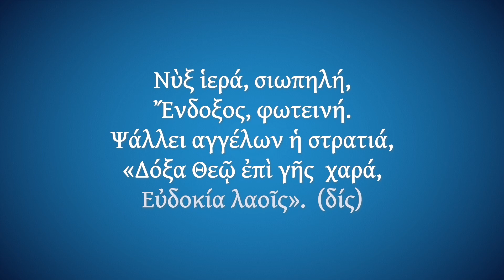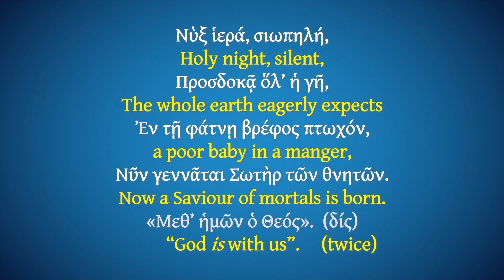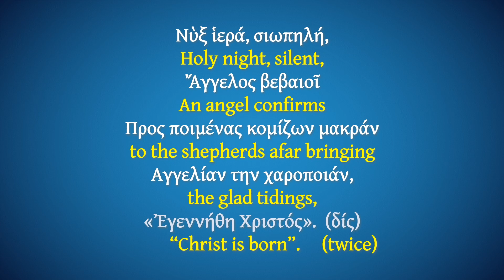Silent Night in Greek - Νὺξ Ἱερά, Σιωπηλή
Learn Biblical Greek @learnbiblicalgreek373
Silent Night in Koine / Katharevousa Greek - Νὺξ Ἱερά, Σιωπηλή with an English translation.
In Modern Greek: Άγια Νύχτα
Τhe video uses the old polytonic system of writing though there are a few words where accents and breathing marks have been omitted. Can you spot the words?

Using monotonic format:
Νυξ ιερά, σιωπηλή,
προσδοκά όλ’ η γη
εν τη φάτνη βρέφος πτωχόν,
νυν γεννάται Σωτήρ των θνητών.
«Μεθ’ ημών ο Θεός». (2 φορές)

Νυξ ιερά, σιωπηλή,
άγγελος βεβαιοί
προς ποιμένας κομίζων μακράν
αγγελίαν την χαροποιάν,
«εγεννήθη Χριστός». (2 φορές)

Νυξ ιερά, σιωπηλή,
ένδοξος, φωτεινή.
Ψάλλει αγγέλων η στρατιά
«Δόξα Θεώ επί γης χαρά,
ευδοκία λαοίς». (2 φορές)